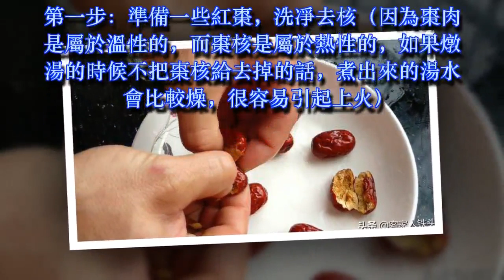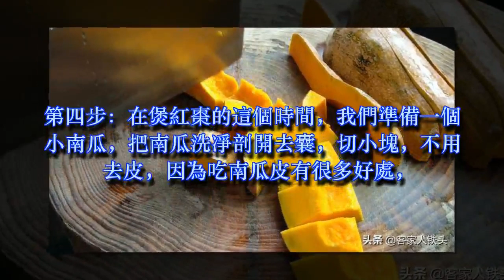南瓜別做菜吃了，試試這一個新吃法，美味又養顏，女人常吃皮膚好